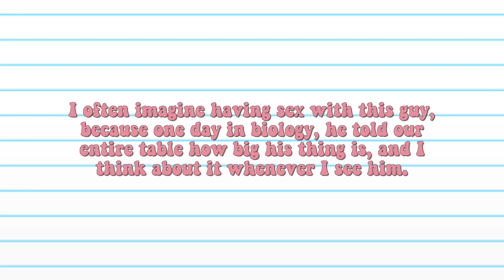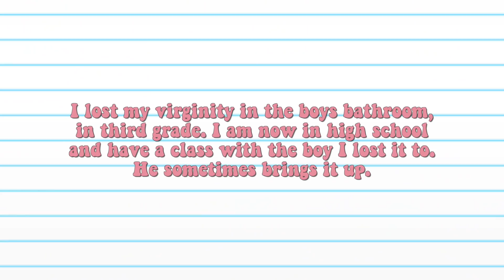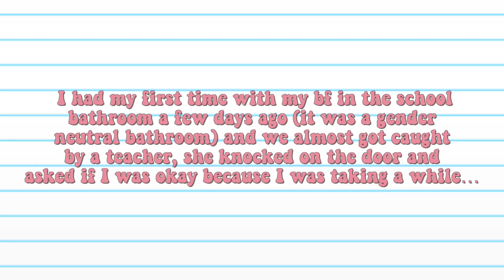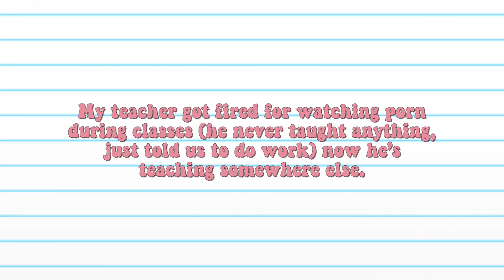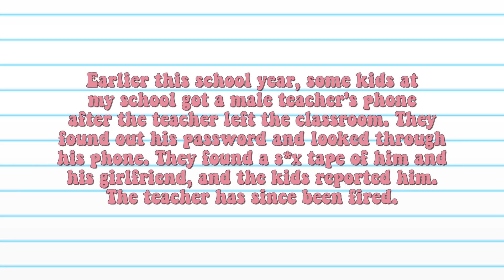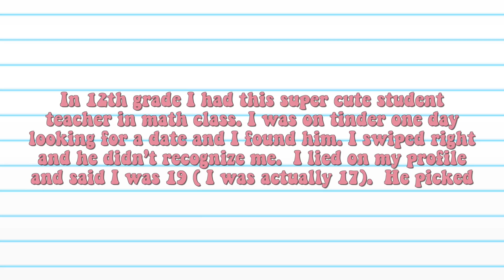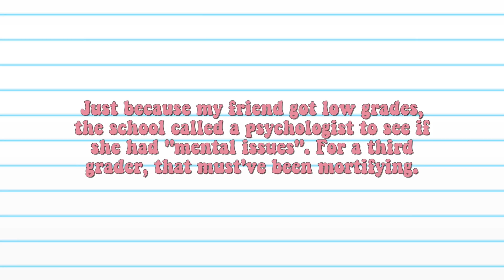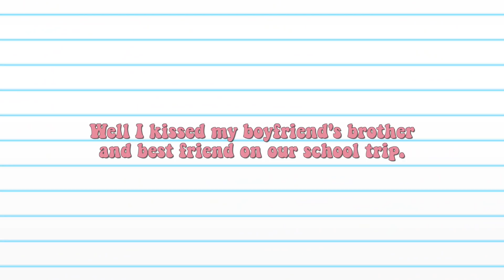Revealing Your DIRTY School Secrets (oh no..) | Just Sharon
Official Just Sharon video of me revealing your dirty school secrets and confessions.. and let me tell you, the tea is too hot. This is part of my 'Dirty Secrets' series where I expose secrets and embarrassing stories from my subscribers.

..rarely though.

Comment "icky" if you made it this far :)